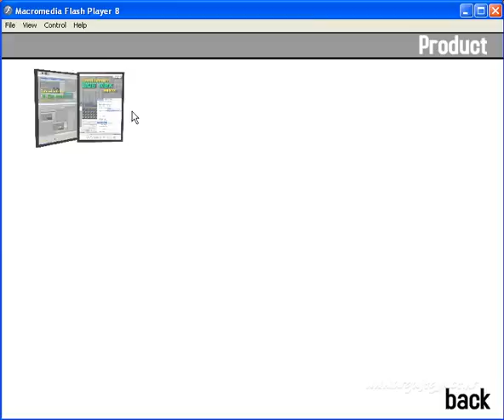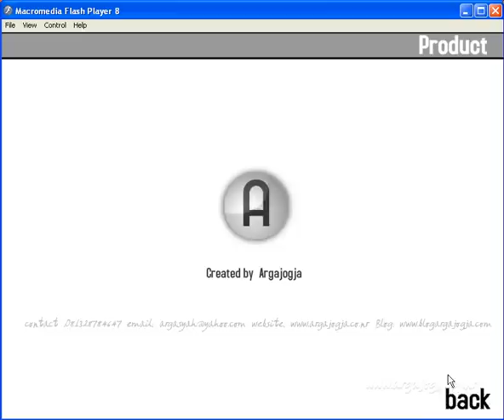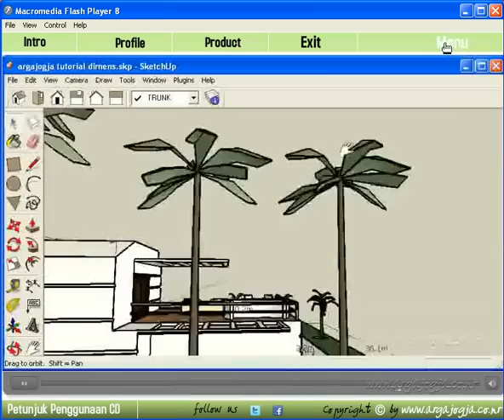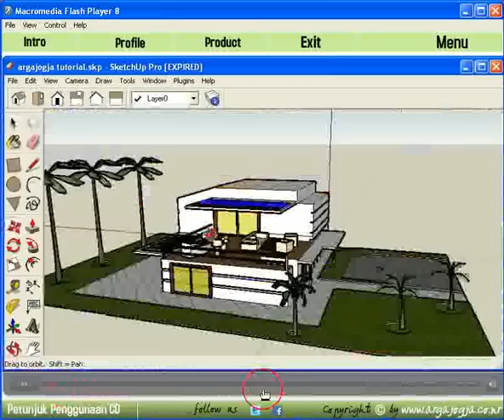Demo Video Tutorial Argajogja Interface Versi 2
Cara Belajar Mudah dan Efektif, Cepat dan Hemat, Cukup dengan duduk melihat lalu praktekan, langsung bisa, dapatkan video tutorial argajogja di atau , atau email, hp : 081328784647 pin BB: 7D7E540B